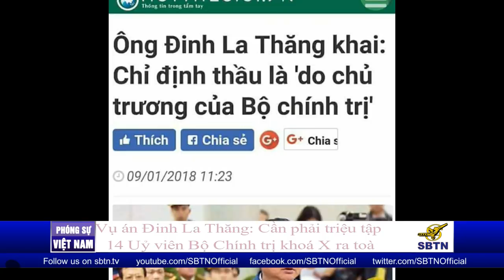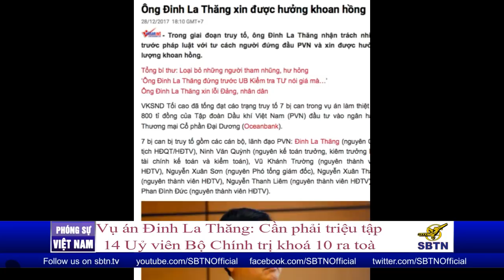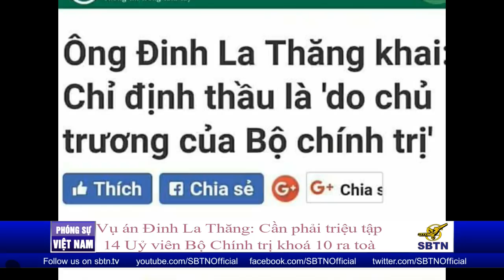PHÓNG SỰ VIỆT NAM: Ông Thăng khẳng định về sự thanh trừng phe phái của đảng CSVN trong phiên toà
Lần đầu tiên trong lịch sử của đảng CSVN, một thành viên nguyên là Uỷ Viên của Bộ Chính Trị, một trong những người nắm quyền lực tối cao trong bộ máy nhà nước cộng sản bị còng tay dẫn đến toà án. Dù chỉ là một vụ án kinh tế nhưng các nghi can bị đối xử như các tội phạm hình sự đầy nguy hiểm. Vụ đại án thể hiện sự đấu đá, thanh trừng phe phái lẫn nhau của đảng CSVN. Điều này đã được ông Thăng khẳng định trong phiên toà.